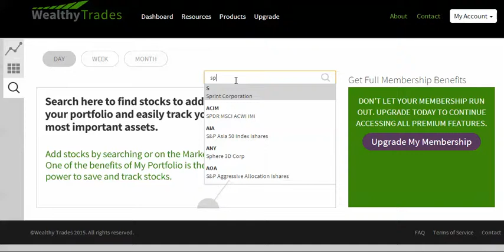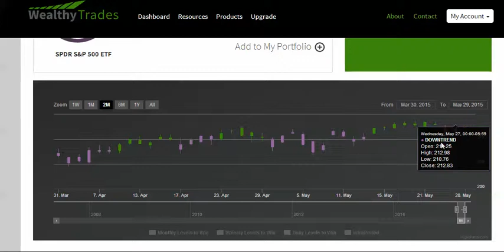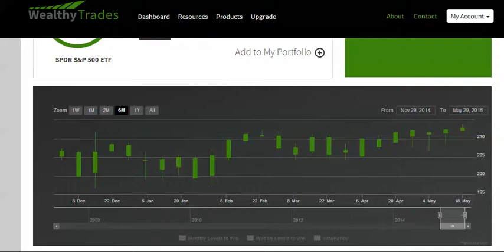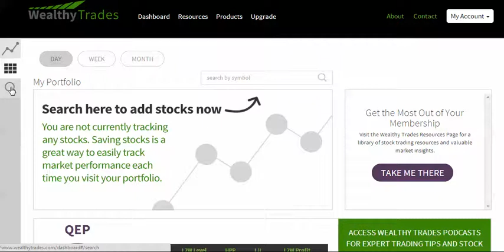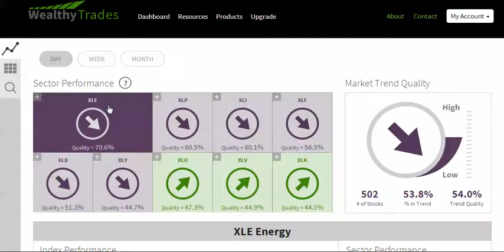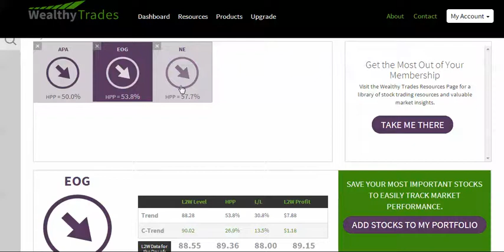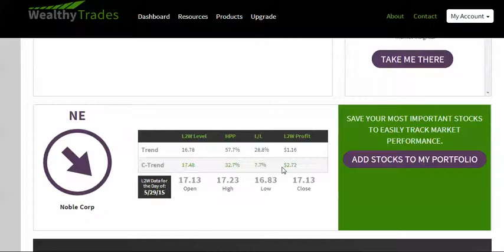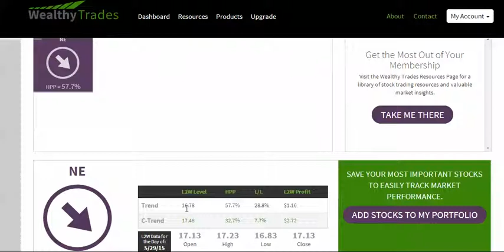5.29.15 Stock Market Forecast wealthytrades.com